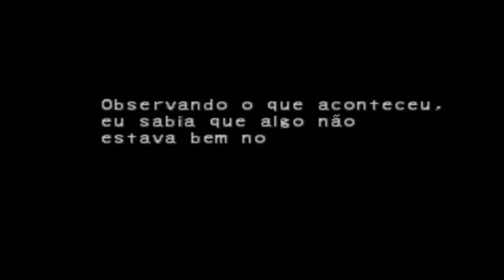Breath of Fire IV - [Legendado PT-BR] - #22 O Despertar do Dragão em Furia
= Não esquece de clicar no sino 🔔 e ativar as notificações xD =

== MGN BRASIL NETWORK DO CANAL ==

🎮👾CANAIS PARCEIROS VEJAM O CONTEÚDOS DELES!🎮👾